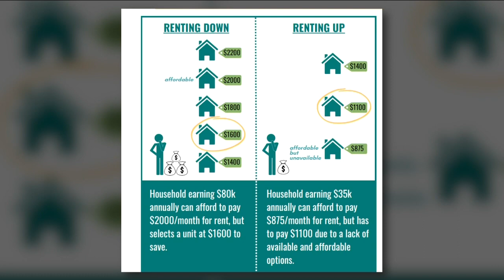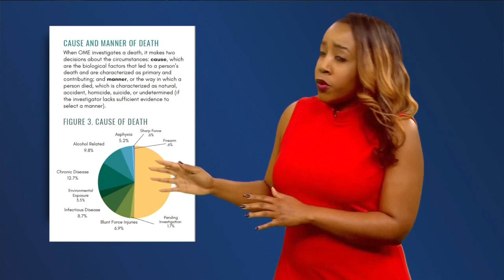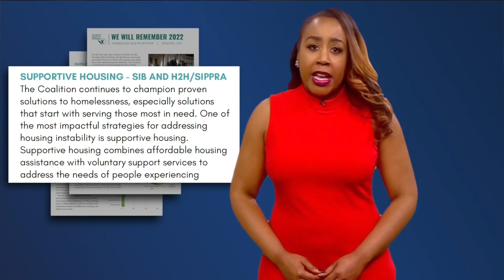Report on Colorado homelessness finds lower life expectancy following encampment sweeps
A Colorado Coalition for Homeless report on homelessness is gaining national attention for its findings on the impact of homeless encampment sweeps in regards to life expectancy.